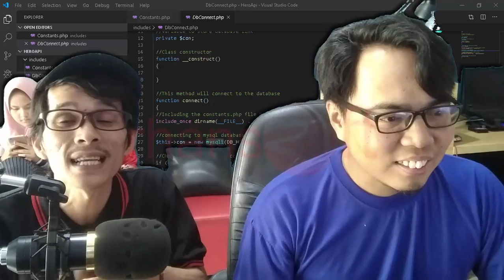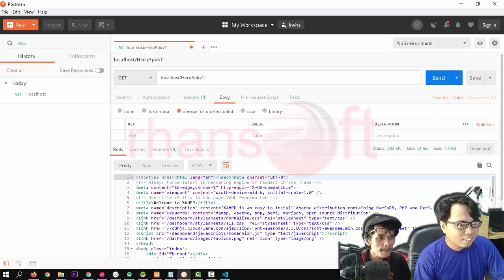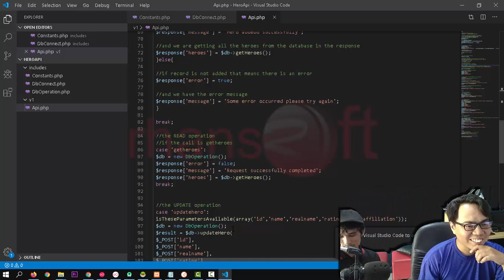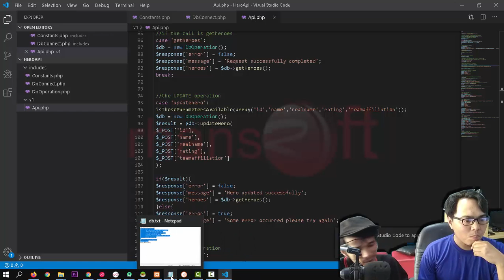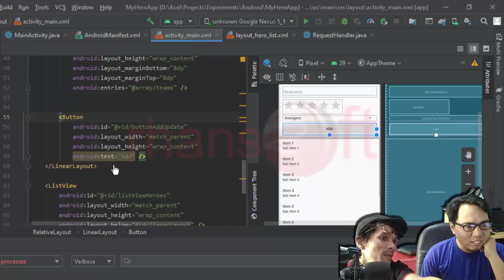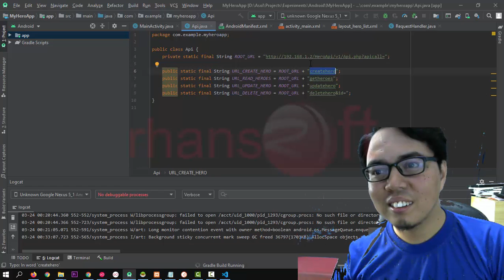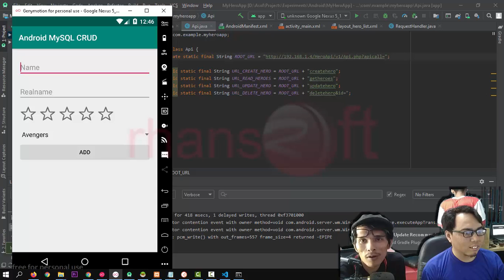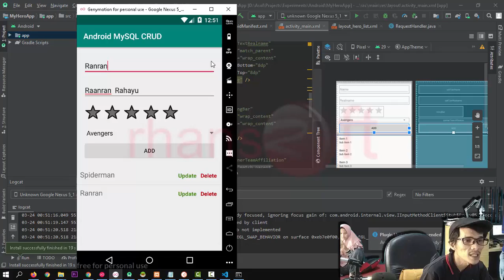CRUD Step 1 Bersama Asol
Bersama Kami Kalian Bisa !!